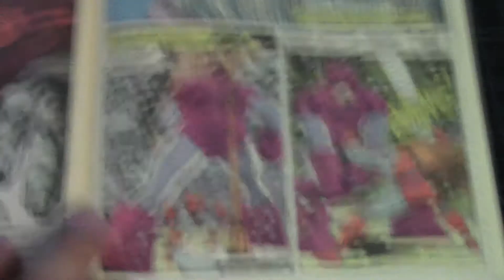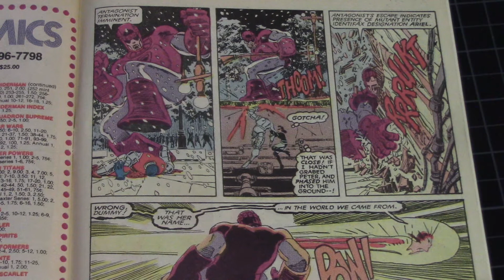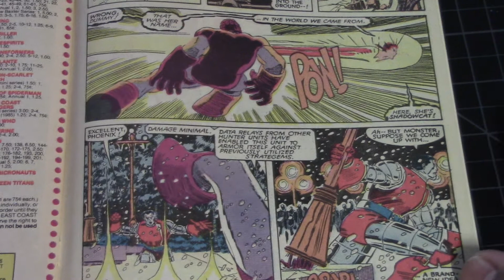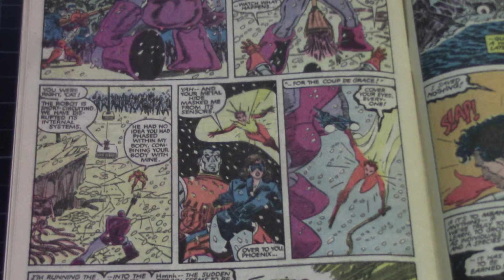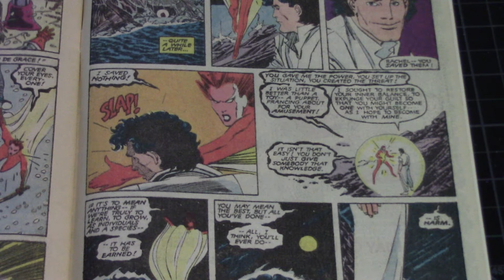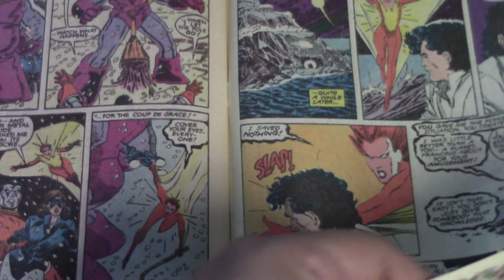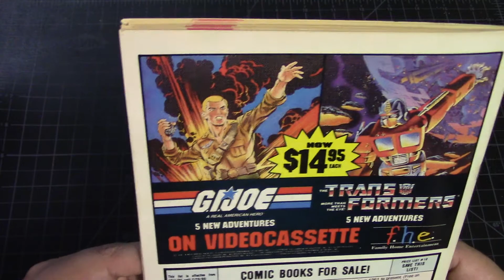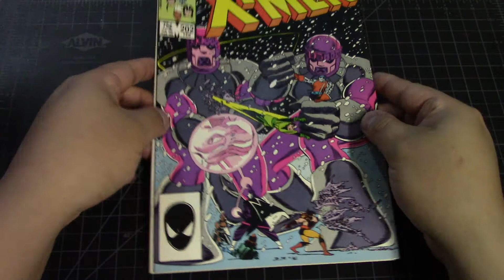Uncanny X-Men (1963) #202 Part 2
Secret Wars II tie-in. Dark Phoenix- "...I've Gone to Kill the Beyonder!" Story by Chris Claremont. Art by John Romita, Jr. and Al Williamson. Rachel attempts to destroy the Beyonder. But what happens when even the power of the Phoenix pales in comparison to the power of the One from Beyond? Now in retaliation, the X-Men must yet again battle the mutant hunting automations known as the Sentinels. Cover price $0.75.

Characters
Beyonder (Cosmic Entity | Marvel)
Colossus (Piotr Nikolaievitch Rasputin)
Magneto  (Erik Lehnsherr | Magnus 'Max' Eisenhardt)
Nightcrawler  (Kurt Wagner)
Nimrod II  (Sentinels | Marvel)
Phoenix II  (Rachel Summers)
Rogue (Anna Marie)
Sentinels(Robots | Marvel)
Shadowcat (Katherine 'Kitty' Anne Pryde)
Storm  (Ororo Munroe | Earth-616)
Wolverine I (Logan | James Howlett)